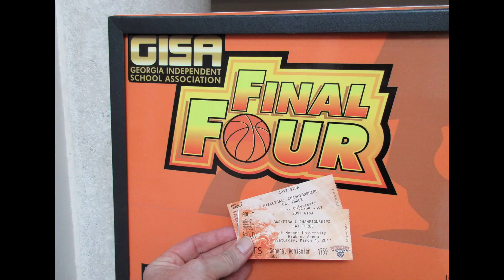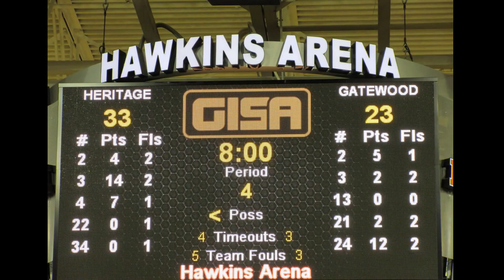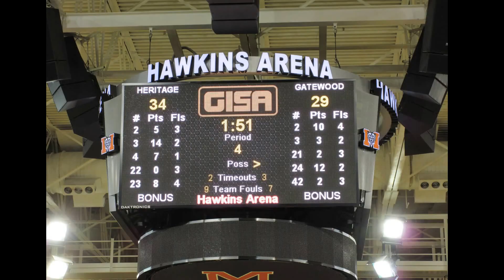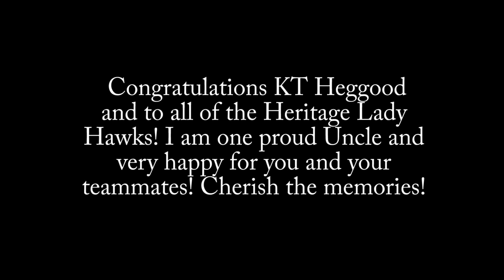Heritage Lady Hawks State Championship game!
Recently my niece and her teammates played in the State Championship for AAA High School basketball. I put together this video with footage I was able to capture. It was a great experience for her and the team. I am glad I was able to be there and witness it. Congratulations Heritage Lady Hawks!